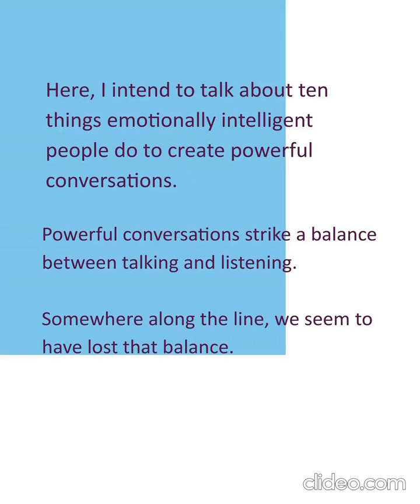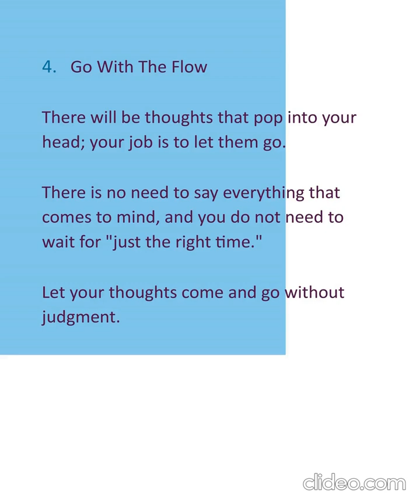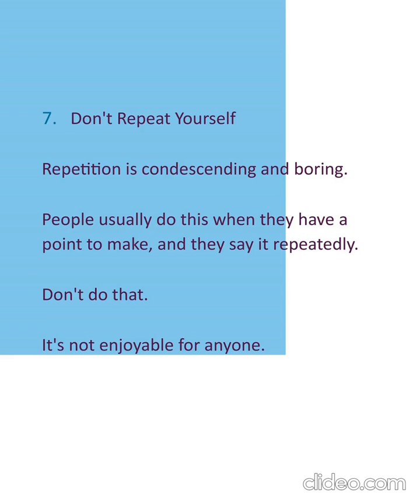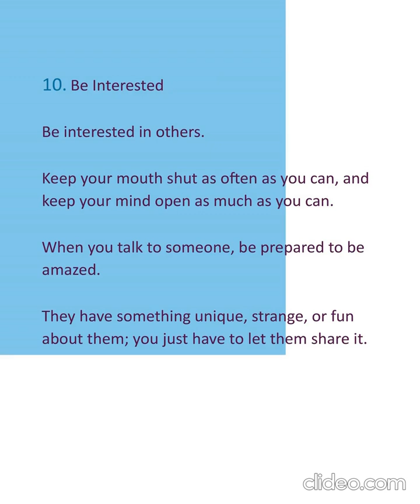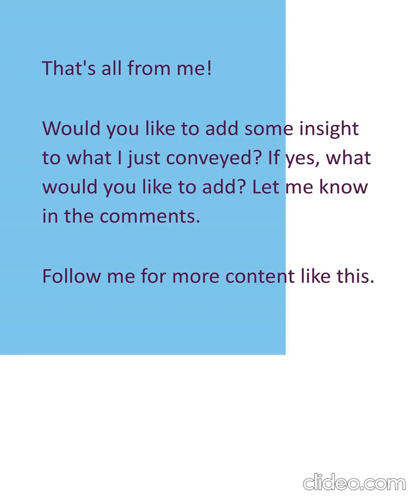Things To Do To Be An Attractive Converser